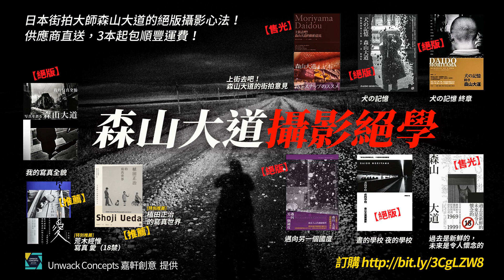Canon回應Nikon Z9第一擊：EOS R5C無限8K30P，1月18推出、3月出貨！